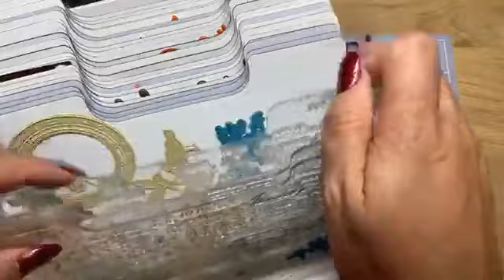Kit Opbergen stempels